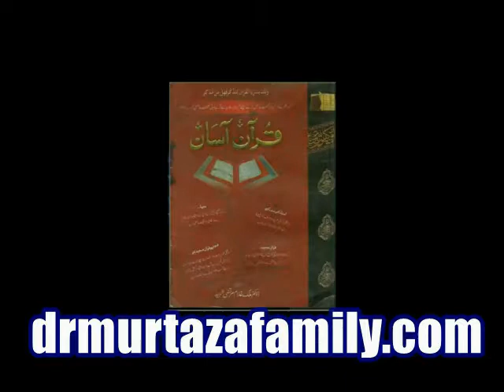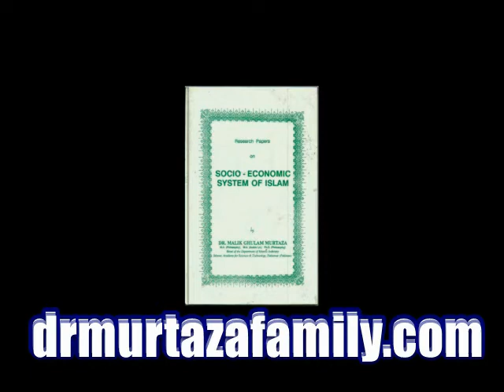Noor ul Hudah Vol 16 Part 2 by Legendary Dr. Malik Ghulam Murtaza Shaheed 'rehmatullahi alayh'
Noor ul Hudah Vol 16 Part 2 'Surah Al Baqarah 249+' Jb Taloot Fauj Ko Lekar Rawana Hua Tooh Allah Ne Nehayr Ki AzmaiSh Bhejhi, Khuda Bandae Se Khud Puche Ke Bataah Teri Raza Kia Hain? Ham 14 Crore Ki Awam Hain, Bawan Baras Main Jo Hamare paaS Tha Ham Ne Wo Bhi BarbaaD Kar Dia, Ham Aik Arab aur 25 Crore Insan Hain iss Dunia Main Musalman, 6 arab insano main..., uSs Ke Bawajood Hamara Koi Wazan Ni, Koi Keemat Ni.., Uss Mission ke Na Hone Ki Wajah Se, Uss Jazbaye Muhammadi Na Hone Ki Wajah Se, ye Kuch Bhi Nahin Hain.. Bay-Takakti, BuzdiLi, Nataij Hote Hain Allah Ke Nafarmani Ke, Pata ChaLa Ke Ye Shikast/Fatah Allah Ke Hukm Se Hoti Hain, Ye Allah Jis Ko Chahta Hain Fatah Ata Farma Deta Hain, Agr Sharr Ki Takato Ko Wese Chor Dia Jaye, Jihad Nam Ki Chez Na Ho, Toh Puray Dunia Main Fasad Phel Jaye Ga, Ye Tmhre SiyasatDan AiSe Log Hain Jo Tmhre Masjid Ko Bhi Kha Jaye, Iss Lye Jihad Nizam Ka Khas Hisa Hain, Aik HukM hain Hamaye Ke Jihad Ke Sunnat Ko Hamesha Zinda Rakhna Hain